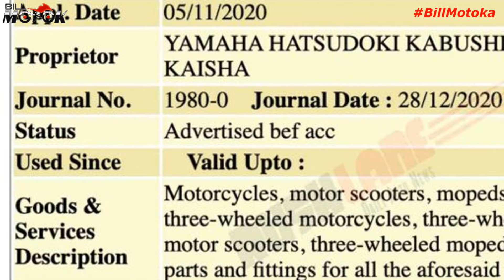FZ X 250 ADVENTURE, projeto da Yamaha para a categoria, saiu uma nova projeção e agradou bastante.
Galera vamos falar de FZ X 250 moto que está sendo desenvolvida pela Yamaha nesse momento lá na Índia, lembrando a todos que os desenhos são criados por artistas indianos mediante informações que chegam até eles podendo não representar o produto final.

A parceria Bill Motoka e Suhai garante a você inscrito do canal, um super desconto na contratação do seu seguro, faça agora uma cotação simples e rápida pelo link: